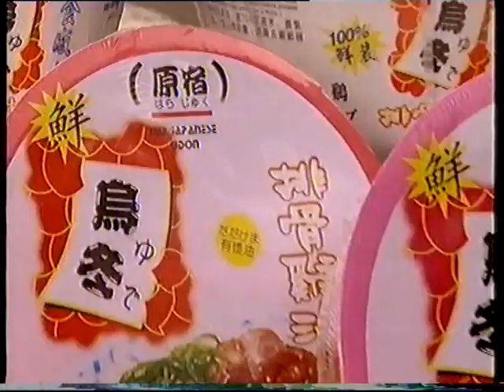商品廣告 (原宿) 烏冬 百分百鮮湯碗 烏冬 仲有拉麵添喎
商品廣告
(原宿) 烏冬 百分百鮮湯碗 烏冬 仲有 拉麵添喎